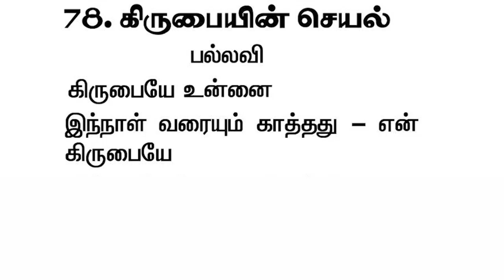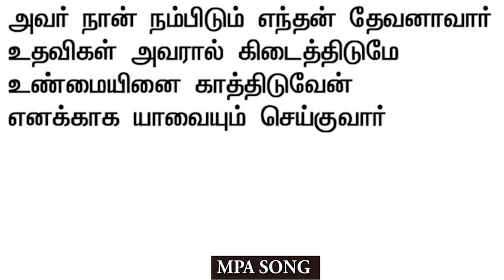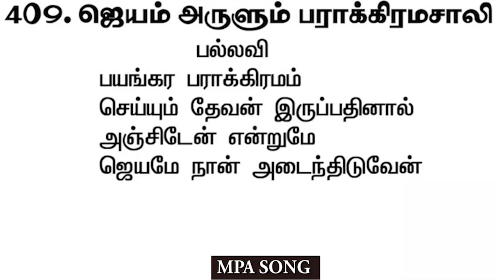THE GOD OF [1. OUR FATHER, 2. THE FATHERLESS, 3. OUR FAITH] | MPA CHURCH | PAS.STANLEY | 25 FEB 2024